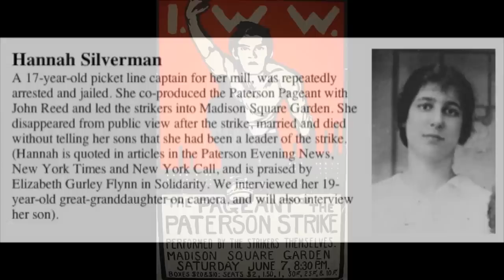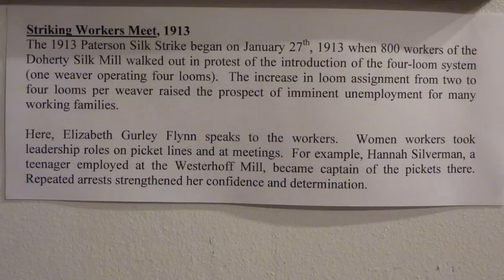Hannah Silverman and the 1913 Paterson Silk Strike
Historian and author Dr. Steve Goldin, Haledon Mayor Domenick Stampone, and the Solidarity Singers of the New Jersey Industrial Union Council helped commemorate the centennial of the strike. One of its leaders was 17-year-old Hannah Silverman, whose daughter-in-law and great-grand daughter were on hand for the event, at the Amercian Labor Museum in Haledon, N.J.

Dr. Angelica Santomauro, a champion in the development of labor history curricula, has been executive director of the American Labor Museum/Botto House National Landmark since July 1992. Fittingly, a portable centennial exhibit, available for loan to schools, libraries, labor unions, civic groups and other organizations, was unveiled.